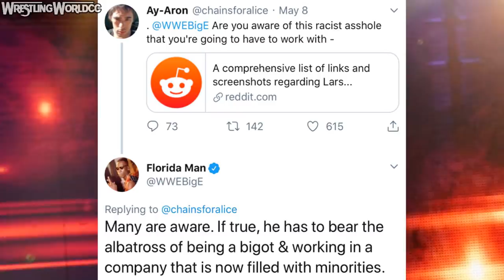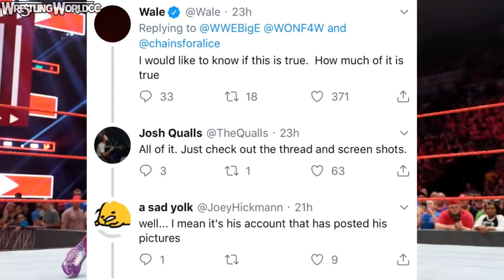WWE Superstars & Celebrities Want Lars Sullivan GONE After His Stunning Posts Resurface | WWE Raw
Lars Sullivan has found himself in some deep trouble and everyone is turning to him for some answers that explain his insane responses from an old QnA. A WWE fan and reddit user found a bunch of old answers that Lars Sullivan had posted on a old site. Apparently it’s not the first time that wwe has heard about the posts. They were aware of it before going signing him and Lars had reportedly apologized, but now the posts are resurfacing to the public. Big E took to Twitter to announce that many wwe superstars are aware of it and even rapper, wale, commented on the issue. What are your thoughts on Lar Sullivan’s comments from the reddit user?

🎥Alexa Bliss & Buddy Murphy's HORRIBLE BREAK UP Causes WWE To Keep Them Separated | WWE Raw (Yesterday's New Video)

🎨Our Graphic/Motion Graphic Artists🎨(Check Them Out!)

📌Follow WrestlingWorldCC📌